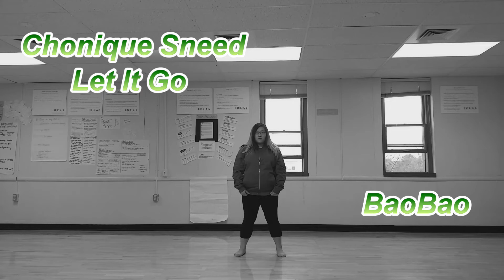Chonique Sneed | Let It Go | Choreography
Choreography Credits: BaoBao